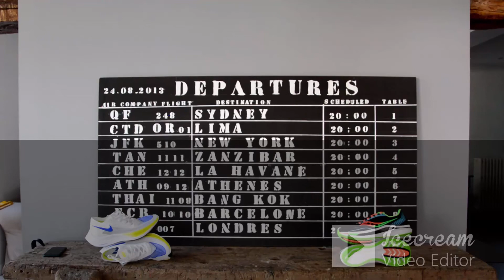⚡️Débuter le running: mes 5 astuces pour y arriver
Commencer le running, c'est facile et accessible à tous avec la bonne méthode ! Pour éviter que vous soyez dégoutté après 2sorties, je vous donne 5 clés + 2 en bonus, pour apprendre à courir et aimer ça !

Et quand on vous demandera à votre tour comment débuter la course à pied, vous pourrez répondre que ça n'a rien de compliqué en suivant les conseils de Dams elconejo ! :)

►  Besoin d'être accompagné.e en course à pied ? n'hésite pas à me contacter soit en commentaire, soit sur instagram en DM! Rejoins la communauté On the road again

💚 Mes partenaires - en passant par ces liens, tu ne paies pas plus cher et je touche une commission me permettant de développer ma chaine
► Tu retrouves ici les produits portés dans la vidéo
-Ma casquette New Era:)
- Ma montre Garmin Fenix3 HR
- Nike vaporfly next
- Saucony endorphin pro